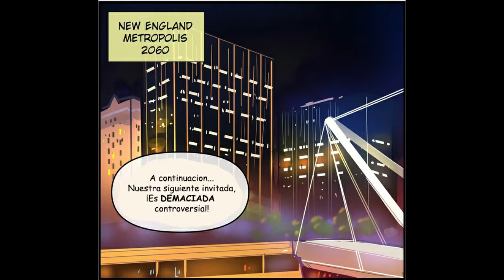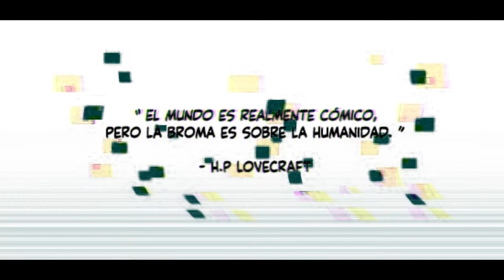The Yellow Queen - Lovecraft Girls or How To Prevent The Apocalypse - Part 1 - En español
Codigo de Fornite: Elder-Noir
Canal Secundario:
115Noir-1

Bueno aquí esta un cómic diferente que subo comúnmente, en esta ocasión traigo el cómic llamado Lovecraft Girls - or How To Prevent The Apocalypse un cómic hecho por es artista Merryweatherey, este cómic lo encontré en ingles así que decidí traducirlo al español, espero que les guste y muy pronto llega la 2da parte.

Este comic se trata de las criaturas Lovecraftnianas: Hastur y Nyarlathotep viven en la tierra en forma humanas una como lider de una religión que la llaman la reina amarilla y la otra siendo la alcalde de la ciudad, donde ambas viven bien y manipulando a la humanidad a su antojo pero sera interrumpidas por la llegada de Cthulhu, que no acepta lo que ambas estan haciendo.

Les dejo los Links del artista y donde pueden ver el comic en ingles:

Well here is a different comic that I upload commonly, this time I bring the comic called Lovecraft Girls - or How To Prevent The Apocalypse a comic made by the artist Merryweatherey, this comic I found in English so I decided to translate it into Spanish, I hope you will like it and very soon the 2nd part will arrive.

This comic is about Lovecraftian creatures: Hastur and Nyarlathotep live on earth in human form, one as the leader of a religion that they call the yellow queen and the other being the mayor of the city, where both live well and manipulate humanity at will but will be interrupted by the arrival of Cthulhu, who does not accept what both are doing.

leave you the Links of the artist and where you can see the comic in English: